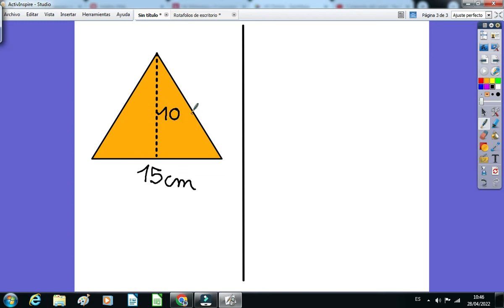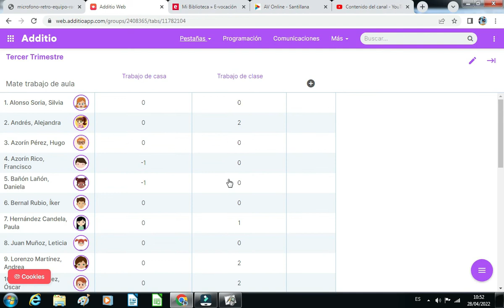Solución áreas de triángulos